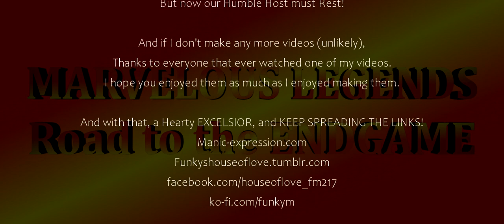House of Love Presents Marvel-ous Legends: Avengers - Endgame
It's the End of the Road, as we reach the Endgame, and none to soon, as some wacky Prophesiser has predicted our humble host's end!

But there's still time enough to peer into the crazy idea that Five Years after Half the Entire Universe was just gone, it can still be brought back with no ill effects!

And How? Time Travel! Yeah, it's crazy, but it's the only way to fix the Universe, and beat Thanos Once and for All!

Also, Lady Red Sinclair is on her way back from whatever shenanigans she was up to last episode. So there's that.